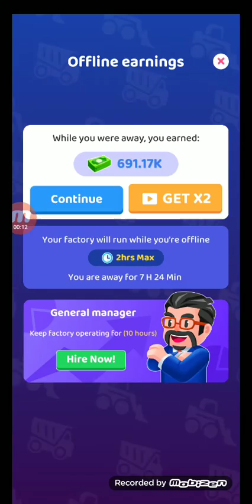coal minning part 7